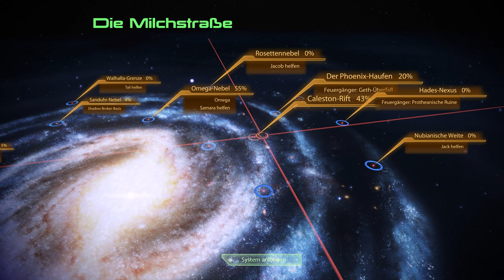Mass Effect Legendary Edition - Der Überfall - E35 | 4K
In der Folge geht irgendwie alles schief was nur schief gehen kann...